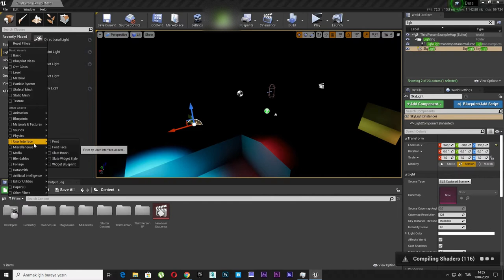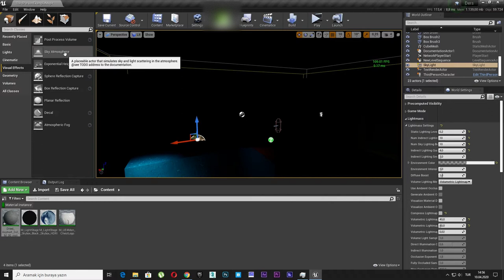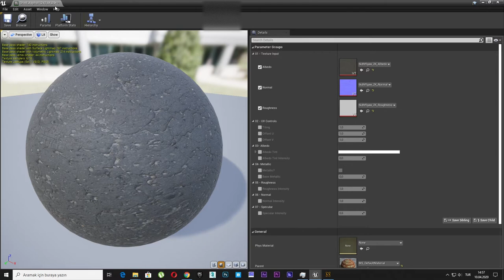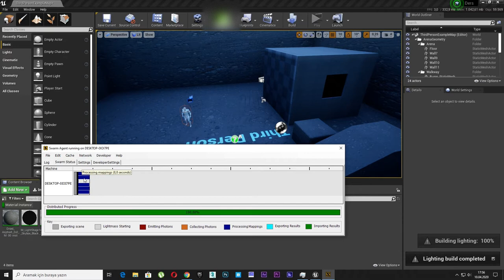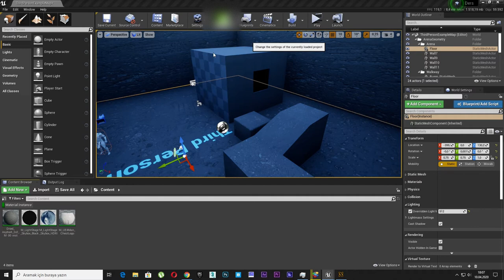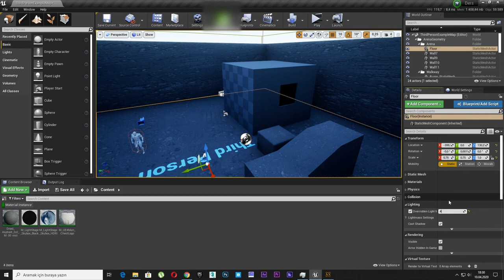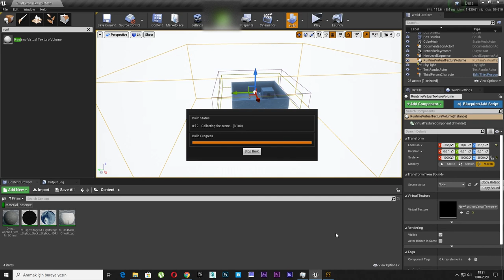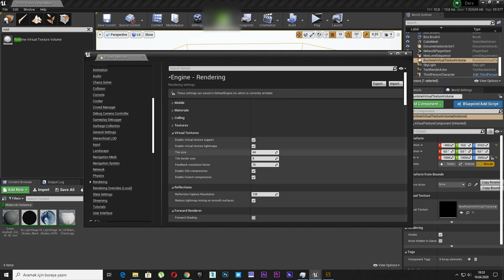1- Unreal Engine 4 Virtual Texture 1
1- Unreal Engine 4 Virtual Texture 1

Recommended Default to change only 128-64 tile size. Default settings is very useful